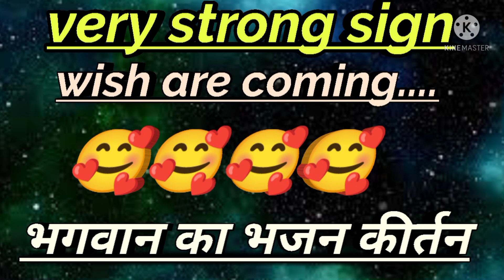🥰🥰🥰🥰universal massage for you || भगवान के भजन कीर्तन में मन लगना बहुत जरूरी है🙏🙏🙏🙏